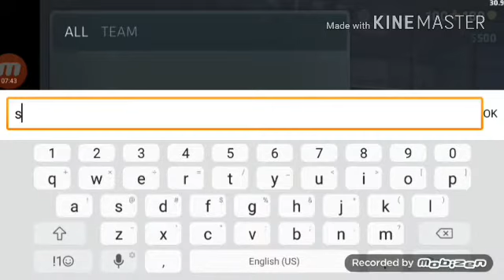Critical ops| Defuse Match